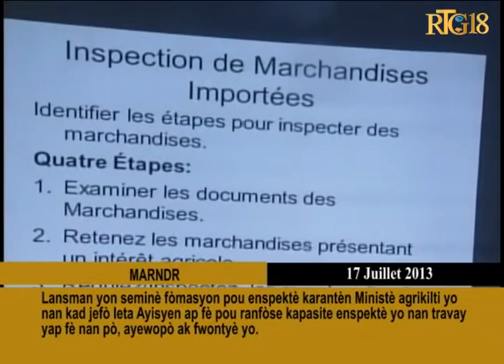Lansman yon seminè fòmasyon pou enspektè karantèn Ministè agrikilti yo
Lansman yon seminè fòmasyon pou enspektè karantèn Ministè agrikilti yo nan kad jefò leta Ayisyen ap fè pou ranfòse kapasite enspektè yo nan travay yo nan pò, Ayewopò ak fwontyè yo.